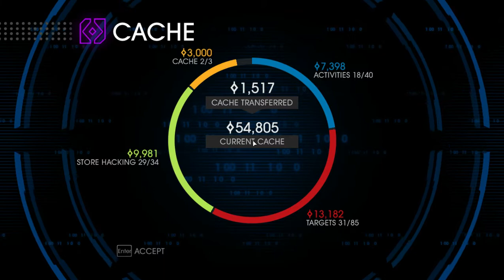Saints Row IV - Mission 54 - "Loyalty - Finish Of Tanya" - Walkthrough - NTG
- 6.5" Inch Display
- Adreno 610
- 8GB RAM

My Disclamier,